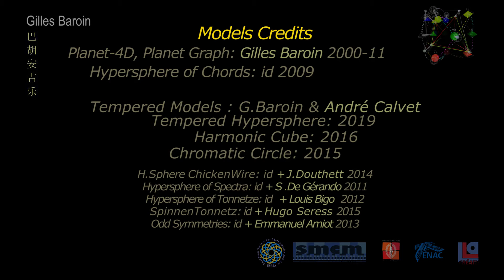Visualizing Temperaments :End Credits 2019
Credits for Colleagues who supports my scientific work